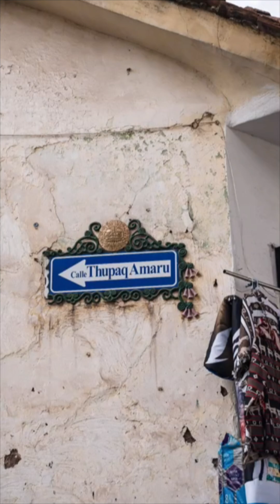Camping at Cisco, Peru.